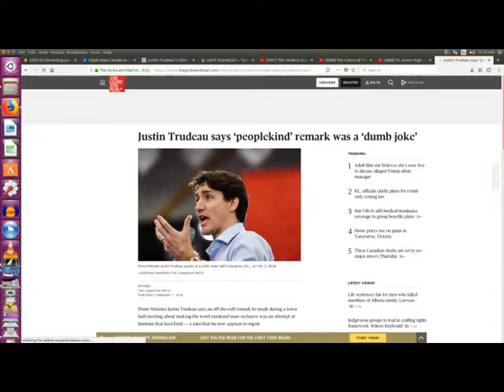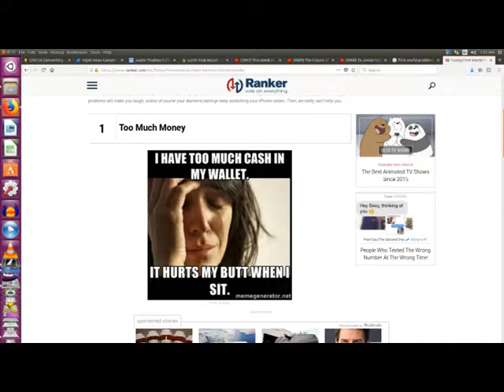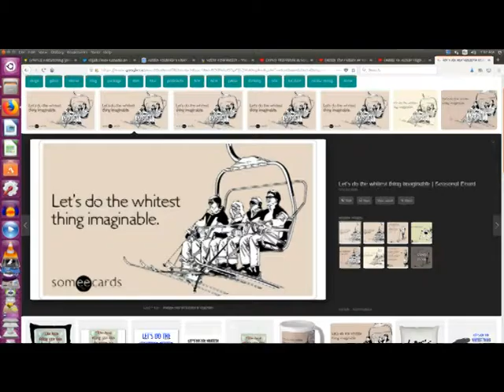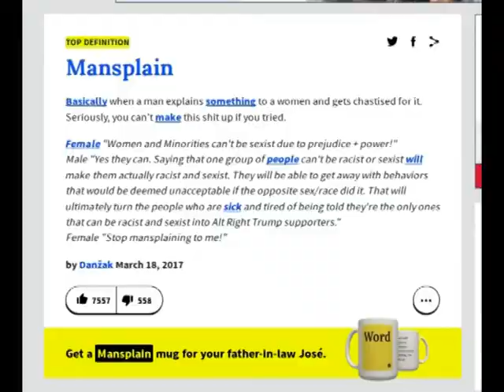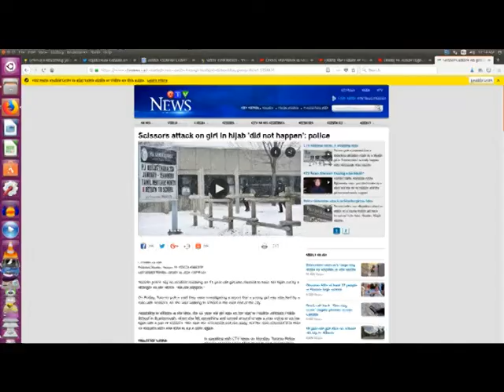THIS IS SILLY 004 - friends, gaff, and protests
HVN proudly presents : This is Silly, episode 004

In this episode, we speak about the show Friends being racist, gaff from Trudles, and upcoming protests...